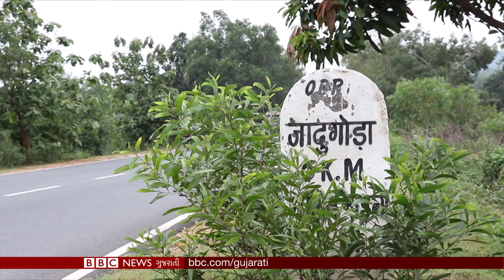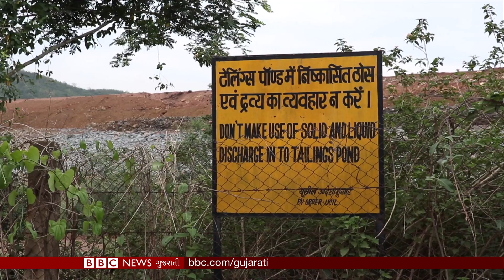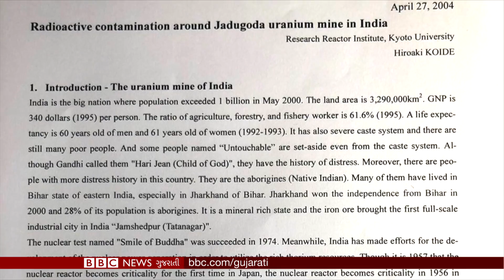Jadugoda : The Nuclear Graveyard of India (BBC News Gujarati)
ભારતના પરમાણુ સત્તાના સપનાનો આધાર ઝારખંડની યુરેનિયમ ખાણો પર છે, જ્યાં યુરેનિયમ કોર્પોરેશન ઓફ ઈન્ડિયા લિમિટેડ કંપની છેલ્લા પચાસ વર્ષથી માઈનિંગ કરી રહી છે, પણ તેના કારણે ફેલાતા રેડિએશને સ્થાનિક લોકોનું જીવન નર્ક જેવું બનાવી દીધું છે. શું આદિવાસીઓની જિંદગીની કોઈને પરવા નથી? બીબીસી સંવાદદાતા સર્વપ્રિયા સાંગવાનનો સ્પેશિયલ રિપોર્ટ.